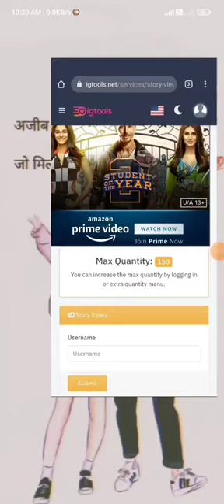instagram story pe views kese badaye ! whithout login ! and app !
instagram story pe views kese badaye...
instagram story views..
instagram story pe ultimate views
Instagram Story views whitout app
instagram 1m views
instagram views trick